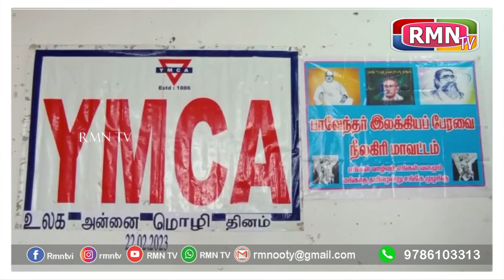உலக அன்னை மொழி தினத்தை முன்னிட்டு பாவேந்தர் இலக்கியப் பேரவை மற்றும் உலக திருக்குறள் கூட்டமைப்பு